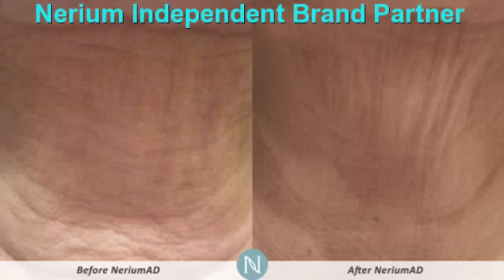Don't' Get Botox San Antonio Get Nerium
Nerium Better Than Botox San Antonio ,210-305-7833,San Antonio ,tx,Where to Get Botox San Antonio ,San Antonio Wrinkle Reducer ,Should I Get Botox San Antonio